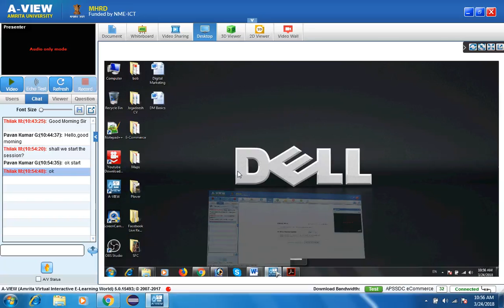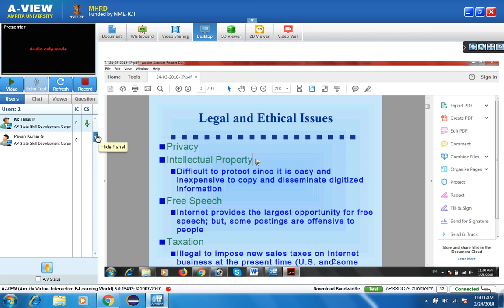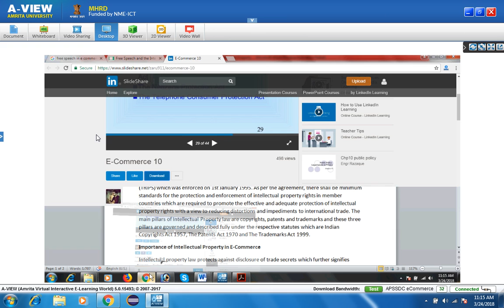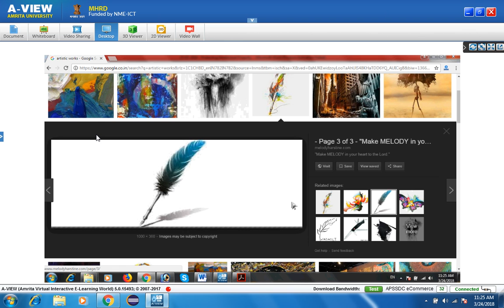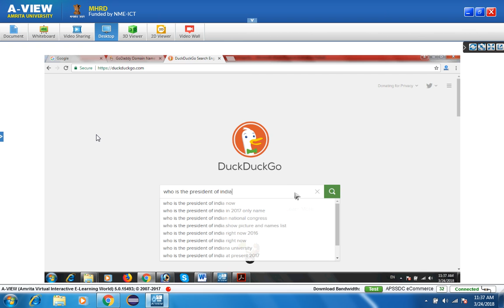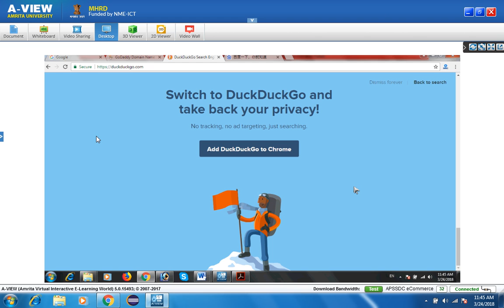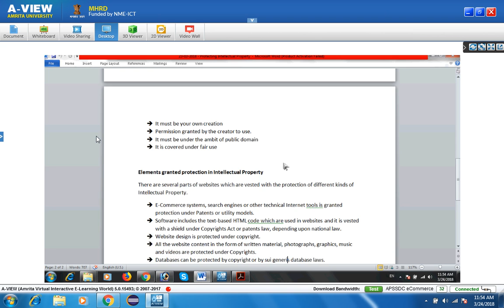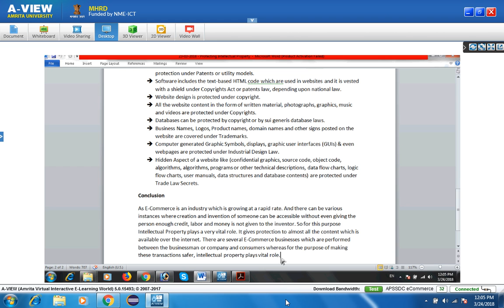APSSDC,Legal and Ethical issues :-24-03-2018